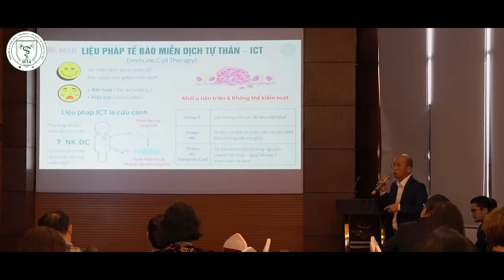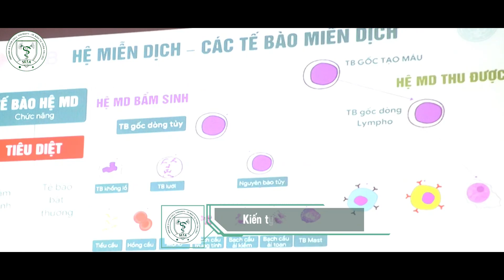[SETA VIỆT NAMxMSB Bắc Giang] Sự kiện Liệu pháp tế bào miễn dịch tự thân - Sức khoẻ toàn diện 2025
Sự kiện “𝑩𝒊́ 𝒎𝒂̣̂𝒕 𝒏𝒂̆𝒏𝒈 𝒍𝒖̛𝒐̛̣𝒏𝒈 𝒕𝒂́𝒊 𝒔𝒊𝒏𝒉 - 𝑳𝒊𝒆̣̂𝒖 𝒑𝒉𝒂́𝒑 𝒕𝒆̂́ 𝒃𝒂̀𝒐 𝒎𝒊𝒆̂̃𝒏 𝒅𝒊̣𝒄𝒉 𝒕𝒖̛̣ 𝒕𝒉𝒂̂𝒏 - 𝑯𝒂̀𝒏𝒉 𝒕𝒓𝒊̀𝒏𝒉 𝒔𝒖̛́𝒄 𝒌𝒉𝒐𝒆̉ 𝒕𝒐𝒂̀𝒏 𝒅𝒊𝒆̣̂𝒏” tại Bắc Giang đã khép lại thành công tốt đẹp nhờ vào sự quan tâm và đồng hành của Quý khách hàng, đối tác.

Với sứ mệnh nâng cao chất lượng cuộc sống, 𝐒𝐞𝐭𝐚 𝐕𝐢𝐞̣̂𝐭 𝐍𝐚𝐦 cam kết tiếp tục đồng hành cùng 𝐌𝐒𝐁 và Quý khách hàng trong hành trình bảo vệ và tăng cường sức khỏe toàn diện.
📬 Chúng tôi mong muốn được gặp lại Quý vị trong các chương trình sắp tới để cùng nhau khám phá, giải mã những phương pháp chăm sóc sức khỏe hiện đại, giúp mọi người sống khỏe, sống chất.

𝐒𝐞𝐭𝐚 𝐕𝐢𝐞̣̂𝐭 𝐍𝐚𝐦 trân trọng cảm ơn!
SETA VIỆT NAM mang hơn 25 năm kinh nghiệm từ Nhật Bản trong lĩnh vực tế bào miễn dịch và liệu pháp tế bào miễn dịch tự thân.

Chúng tôi tiên phong ứng dụng công nghệ y sinh học tái sinh, hỗ trợ phòng ngừa và điều trị ung thư

SETA VIỆT NAM là đơn vị đầu tiên và duy nhất tại Việt Nam áp dụng phác đồ điều trị chuẩn Nhật Bản, tiên phong trong lĩnh vực chăm sóc sức khỏe bằng liệu pháp tế bào miễn dịch tự thân với 3 dòng tế bào gồm T, NK cells, và Vắc xin ung thư DC.

Chúng tôi mong muốn đồng hành cùng bạn trên hành trình chiến thắng ung thư và nâng cao chất lượng cuộc sống!lieuphapmiendichtuthan

🌏 Seta Việt Nam - Liệu pháp tế bào miễn dịch tự thân
📍 Tầng 2, Tháp A, Nhà D2 - Đường Giảng Võ, Quận Ba Đình, TP. Hà Nội